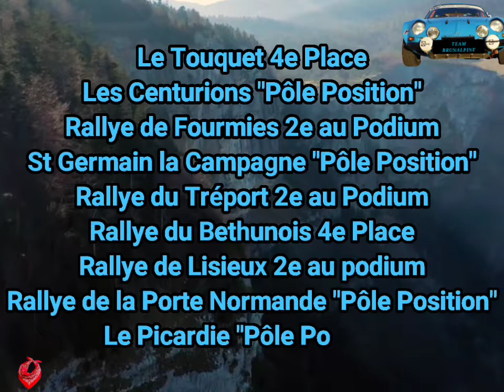Alpine A 110 .... finale de la coupe de France VHC 2021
EVRARD & MIMIEUX
PUB LE VAR